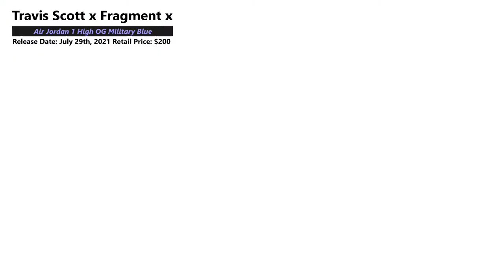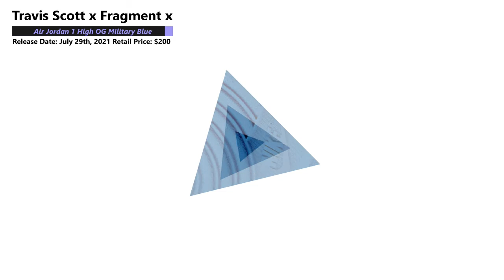Travis Scott x Fragment x Air Jordan 1 High OG Military Blue - DETAILED LOOK!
Travis Scott x Fragment x Air Jordan 1 High OG comes dressed in a Sail, Black, Military Blue and Shy Pink color scheme. Opting for an unusual color blocking (that’s beginning to grow on lots of y’all), the three-way collab starts off with a White leather upper paired up with  Blue on the toe box, ankle flaps, heels and rubber outsole. Design details include Travis’ signature flipped Black Swooshes on the sides, a stitched up smiley face on the left heel, Hiroshi Fujiwara’s double lightning bolt motif on the right heel, fragment design branding on the tongues, Nike Air hits on the insoles and tongue tags, and additional Black text on the Sail midsole.